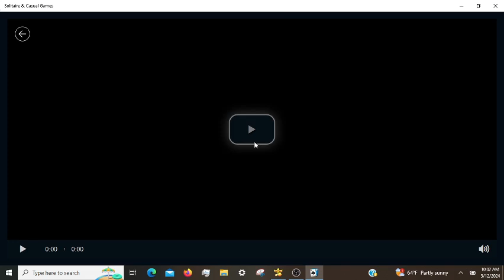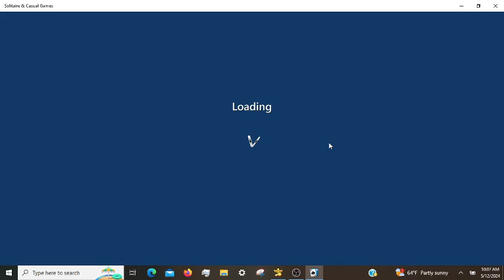Microsoft Solitaire Daily Challenges, incl. TriPeaks Hard 05/12/2024